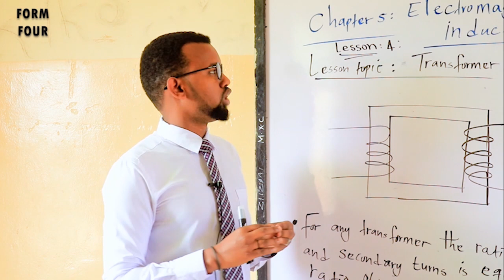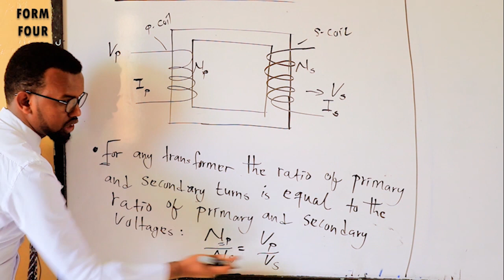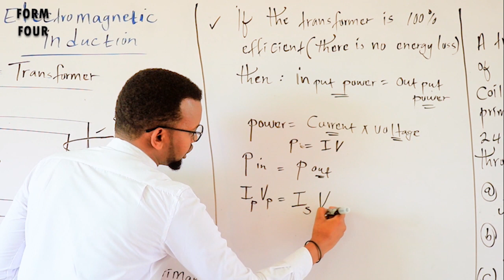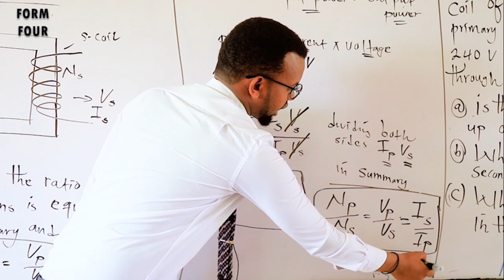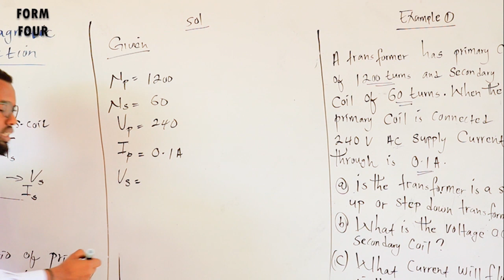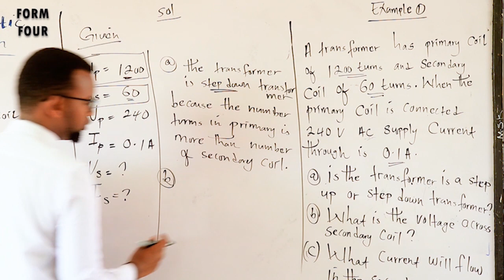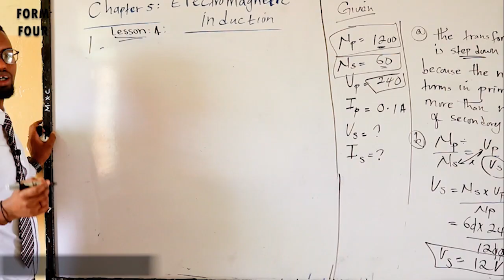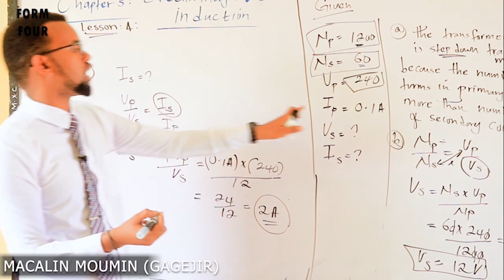Emirate Secondary School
Form 4 Physics  Problems of Transformers